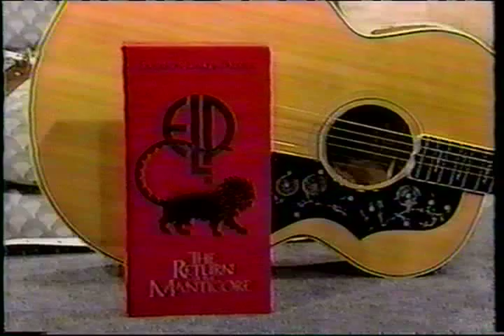Live With Regis And Kathy Lee - Emerson, Lake And Palmer Part 1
A week after Bill Bruford and Steve Howe, ELP appears on Live. Looks like that producer, Gelman may be a Classic ProgHead! Here they are promoting their first boxed set, "Return Of The Manticore."